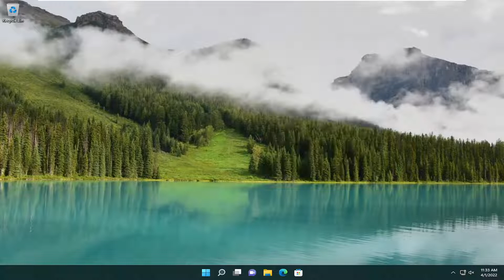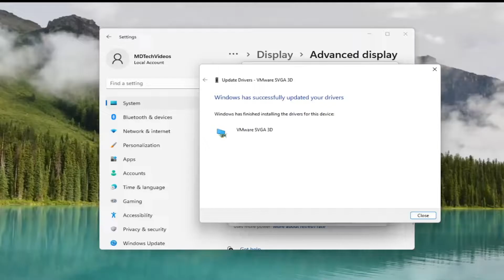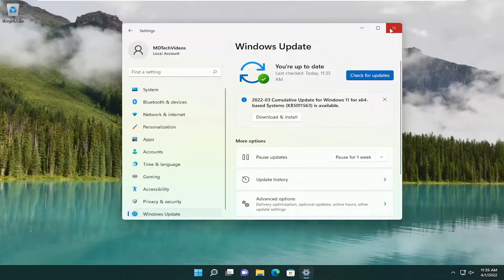Can’t Change Display Resolution in Windows 11? Here’s What to Do!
Changing the resolution of your display can be a good method to improve the overall quality of your visual experience, and Windows 11 makes it just as simple to change the resolution as it has been in previous iterations of Windows.

However, several of the methods in which Windows 11 displays data on the screen have changed from the way it did Windows 10.

Many a time, mostly after an Update to Windows or installation of a new graphics card, you may not be able to adjust the Screen Resolution on your PC running on Windows 11/10.  Sometimes you would not be able to find an option to change the screen resolution because the drop-down freezes, or it always reverts to the old resolution. Even worse, the monitor doesn’t display the native resolution. In this post, I am talking about how to fix the problem, if you can’t change the screen resolution in Windows 11/10.

Some users are complaining about an issue with default resolution on their Windows 11 machine. According to these users, they can’t alter the default resolution of the screen from the Settings. If the resolution on the screen is set to anything less than the default (recommended) resolution, you can fix the issue following this easy problem on your computer.